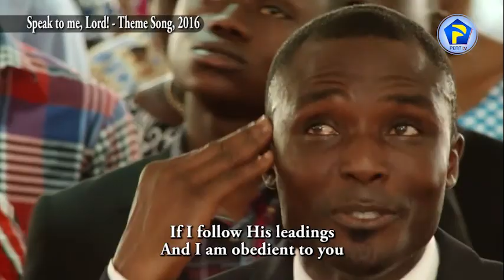SPEAK TO ME LORD 16